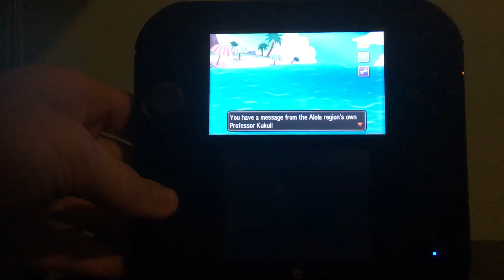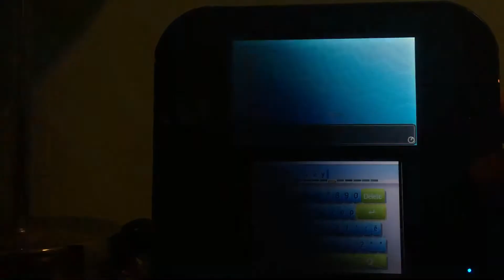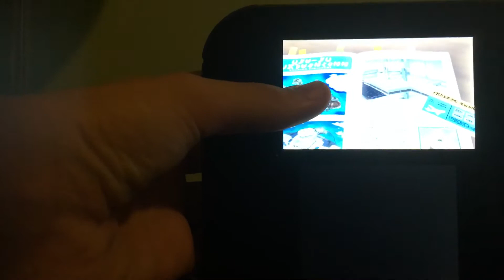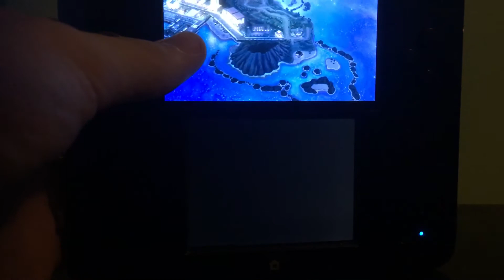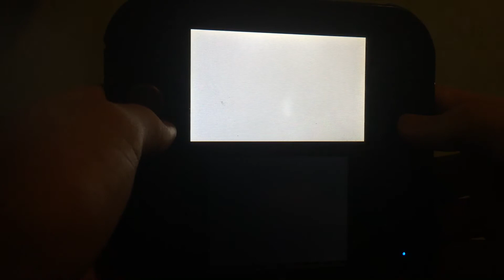Pressing A is a hard skill to master (Pokémon Sun and Moon ep 1)